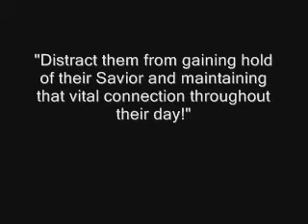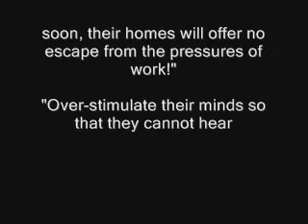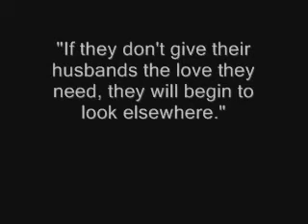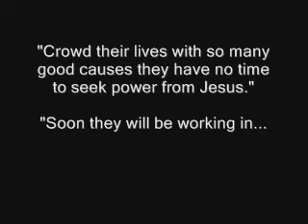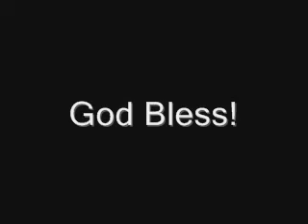BUSY signal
Can you handle The Truth! Come and see Truth!!!
Read A scroll of Great Tribulation at YAHUWAHandYAHSHUAsave.wordpress.com

Facebook.com search YAHUWAH YAHSHUA